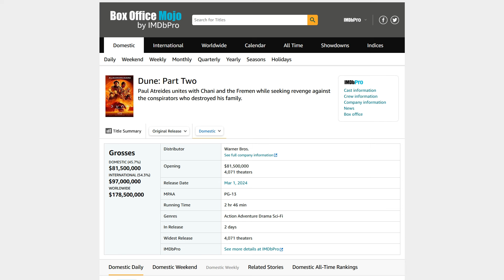Jesse Reviews: Dune Part Two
🎥 Jesse is reviewing the sci-fi epic Dune: Part Two. Hitch a ride on a sandworm and see how well the movie wields desert power.